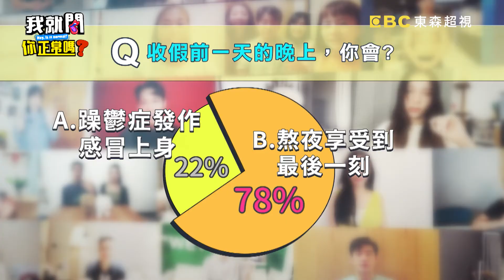熊熊帶阿嬤出門看花！沈玉琳牽扯潘若迪：不能出去看！潘若迪 楊雅筑︱Part3/4 EP114👄20230227︱我就問你正常嗎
主題：長假結束心情好blue？！這些連假症候群你中招了嗎？！
來賓：潘若迪、楊雅筑、朱海君、熊熊
KOL：龍龍、健康管理師 珮薰

朱海君連假就往飯店衝，只因為住飯店才能享受連假的感覺？！放長假麻將魂上身，熊熊打牌打不停，竟連男友的電話都不接？！全家趁連假時出去旅行，老婆卻只想待在飯店裡讓潘若迪氣到炸鍋？！放長假是所有家長的夢魘，帶小孩到處放電累到不要不要的？！究竟還有哪些連假症候群呢？就在超視33頻道每晚9點，于美人、沈玉琳主持的「我就問 你正常嗎？」！